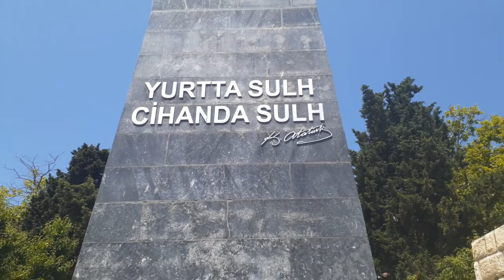Sinop Sahil keşfet sinop travel fypシ゚viral